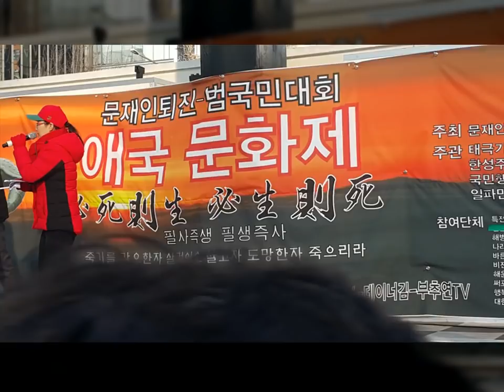촛불-인공기된다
월남적화 남한공산화
태극전단 데이너김